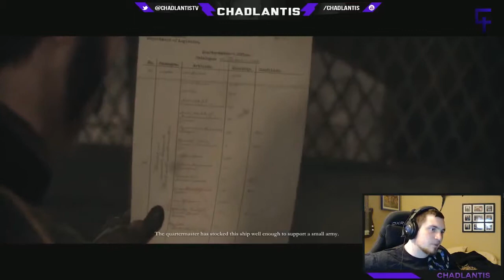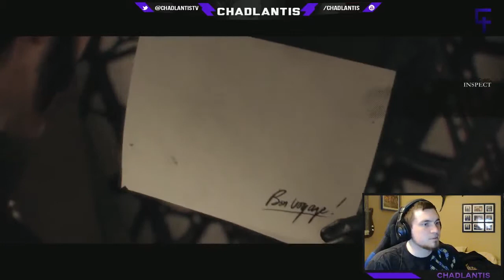The Order: 1886 (Part 6)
This is the series of my playthrough of "The Interactive Cutscene: The Movie: The Game" (AKA The Order: 1886). Grab some popcorn and enjoy the show!